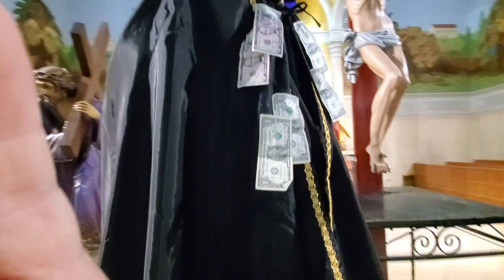Passion statues at St Rocco Cleveland Ohio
Every Good Friday for over 100 years the parishioners at St Rocco Roman Catholic Church in Cleveland, Ohio have held an outdoor procession of their passion statues of Jesus Christ in remembrance of his passion and death. These are those statues staged in the church in preparation for the procession.